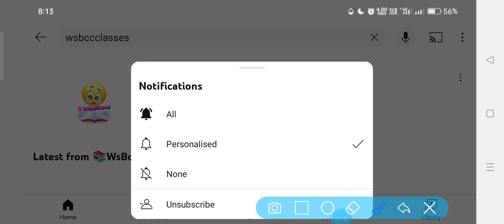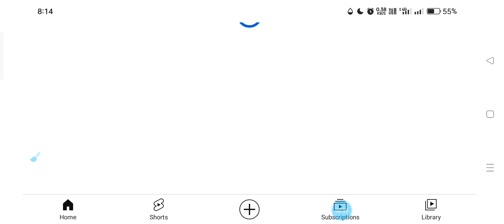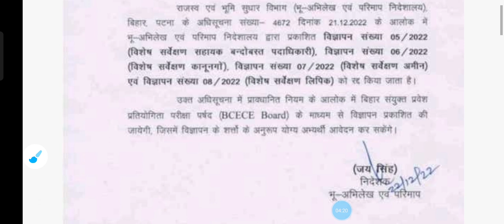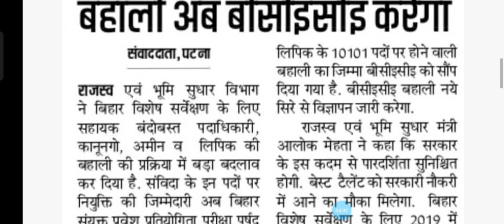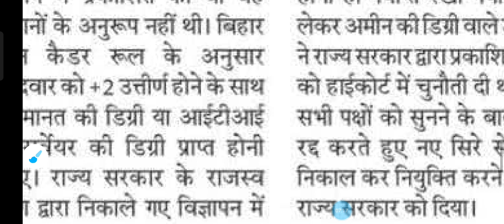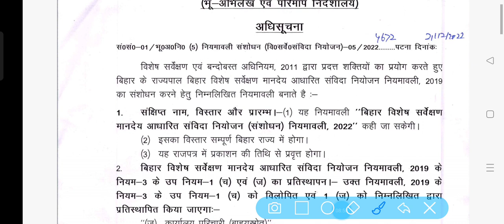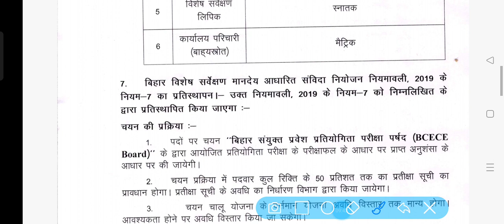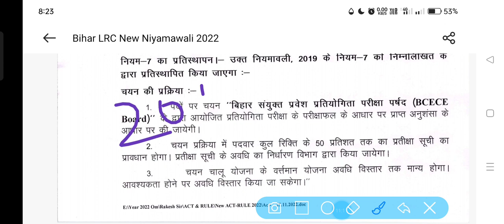LRC अमीन भर्ती में फंसा पेंच/नियमावली में बदलाव/परीक्षा के बाद होगा चयन/LRC Various Post Vacancy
👉About this Video:- LRC अमीन भर्ती में फंसा पेंच/नियमावली में बदलाव/परीक्षा के बाद होगा चयन/LRC Various Post Vacancy

📘An Ideal Group📘

↪️The Best Telegram Group👇
Join soon For LRC BTSC PRD Related Update